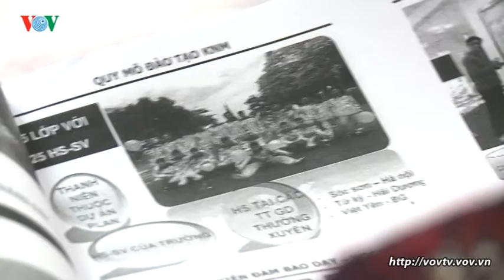Plan chia sẻ kinh nghiệm lồng ghép kỹ năng mềm trong đào tạo nghề